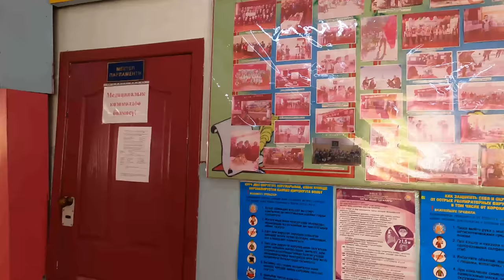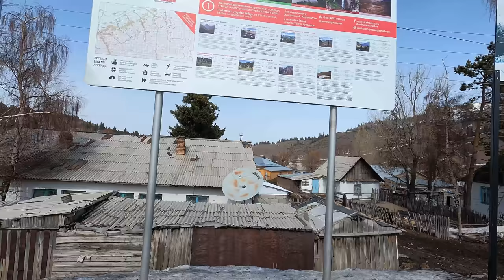Drinking Vodka in Local Kyrgyz VIllage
Hello Guys, This is my Sixth Video From Kyrgyzstan Series, In this video, I Went to Animal Market in Kyrgystan.